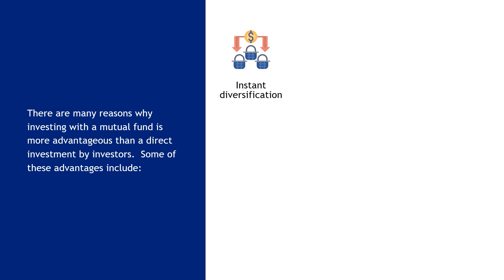Advantages of Islamic Mutual Funds